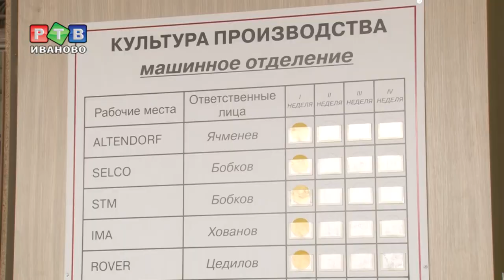Эффект кайдзен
Ивановская мебельная фабрика испытала на себе кайдзен-мероприятия. Каким был эффект - узнал губернатор и наша съемочная группа.